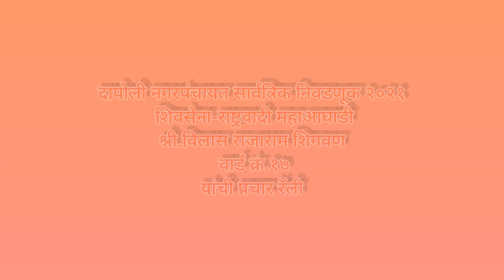•रणसंग्राम नगरपंचायत निवडणुकांचा• वार्ड क्रं.१७चे उमेदवार श्री.विलास शिगवण यांची प्रचार रॅली